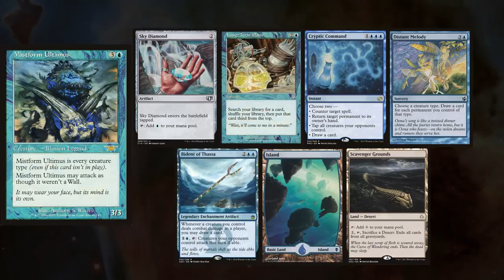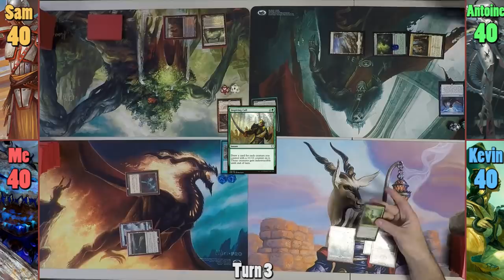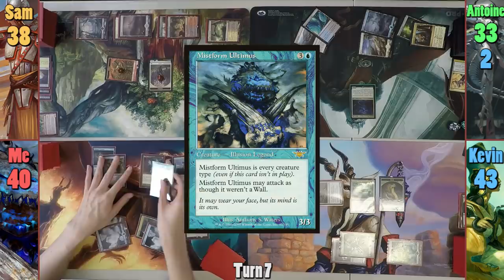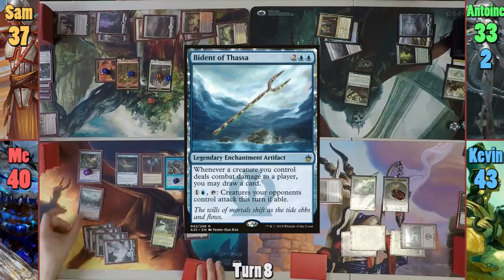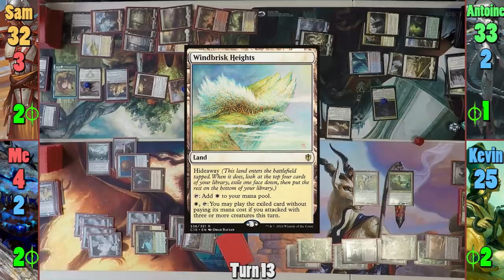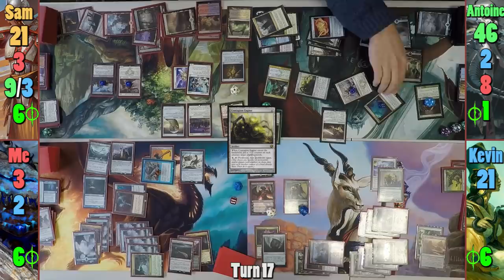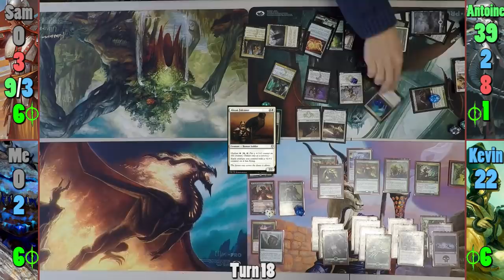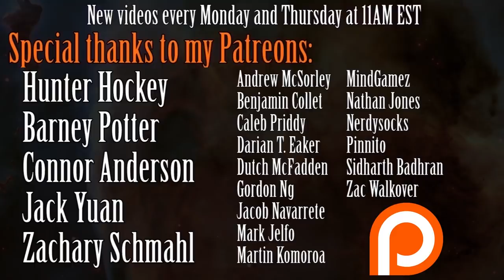Mistform vs Hapatra vs Alesha vs Atraxa EDH / CMDR game play for Magic: The Gathering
Hapatra: Kevin doesn't have a list. He didn't like the deck.

►This game was filmed at Face to Face Games in Montreal, QC